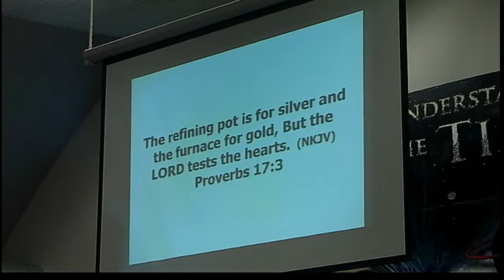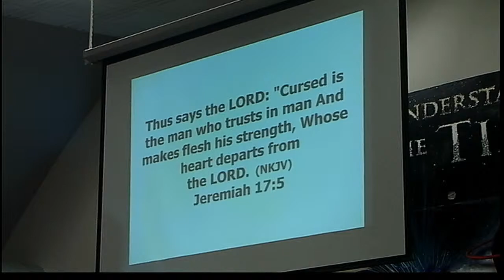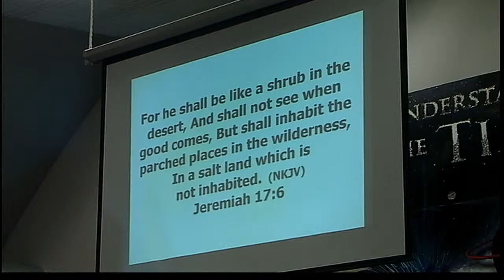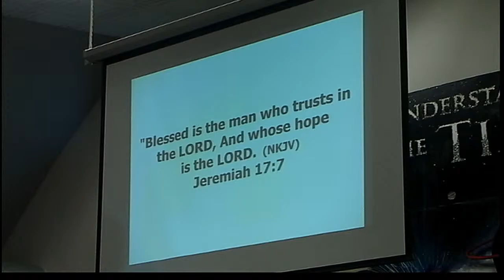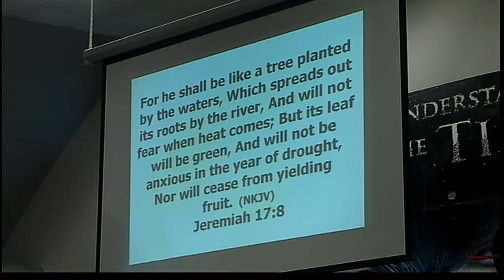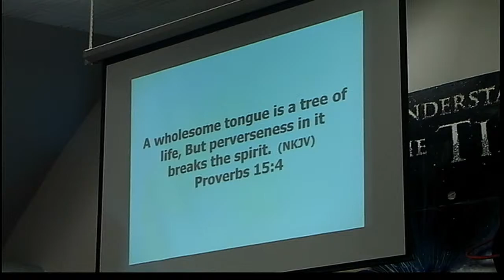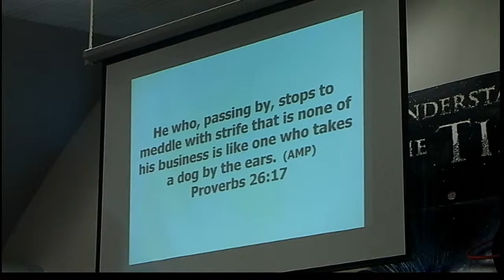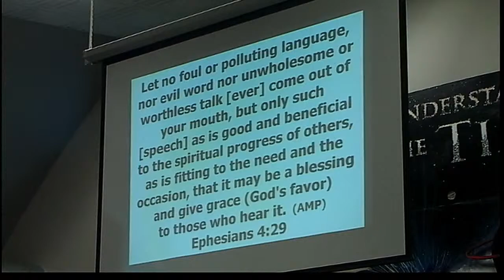08-28-2022 Dealing with conflict